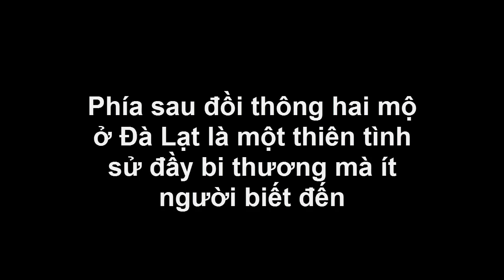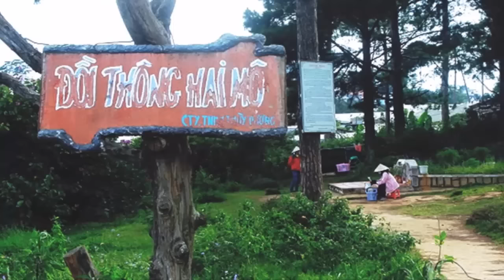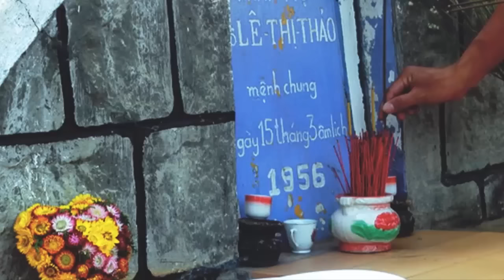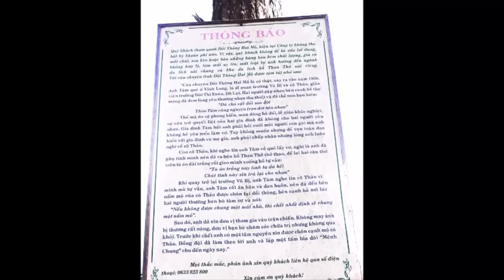Phía sau đồi thông hai mộ ở Đà Lạt là một thiên tình sử đầy bi thương mà ít người biết đến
Phía sau đồi thông hai mộ ở Đà Lạt là một thiên tình sử đầy bi thương mà ít người biết đến. Tin Mới Người Nổi Tiếng. Là Kênh quy tụ thông tin mới  trong và ngoài nước. Xin hãy bấm nút "Đăng ký" để không bỏ lỡ qua những Video hấp dẫn nhất trên kênh của chúng tôi.